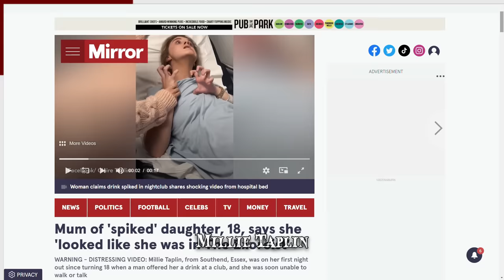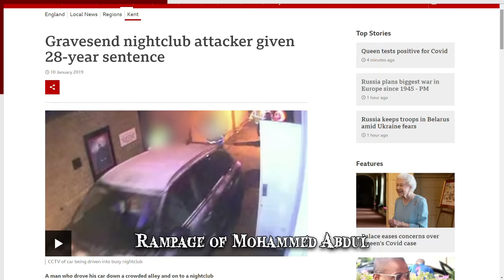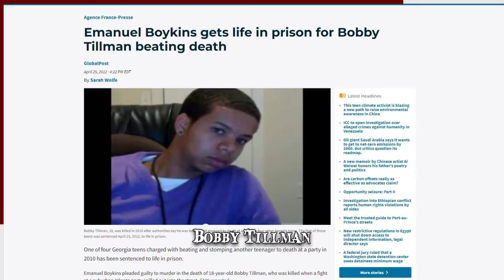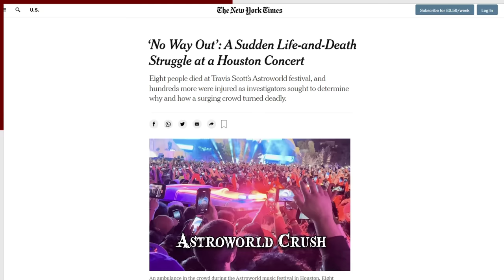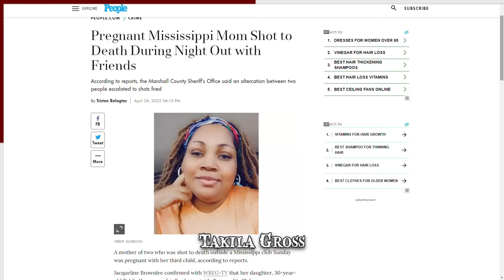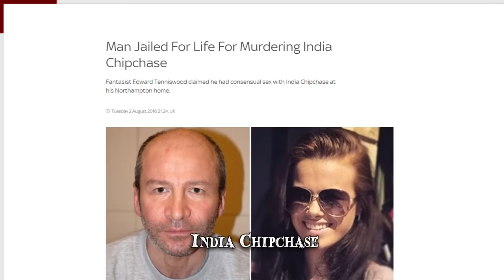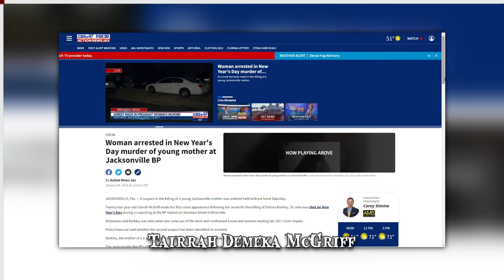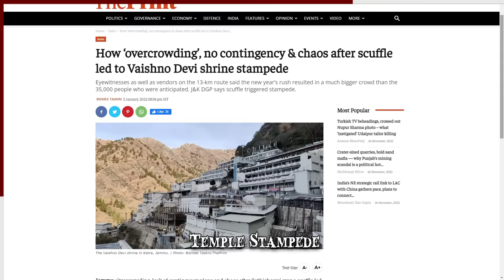When Partying Goes Wrong | Archive 1